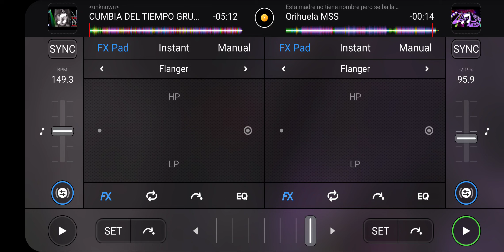cumbia del tiempo grupo ternuda.orihuela MSS